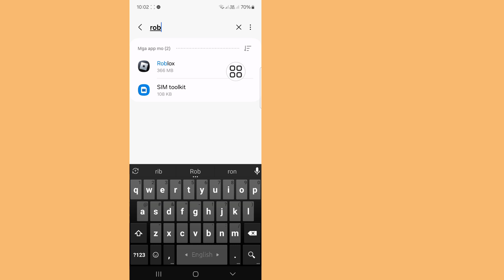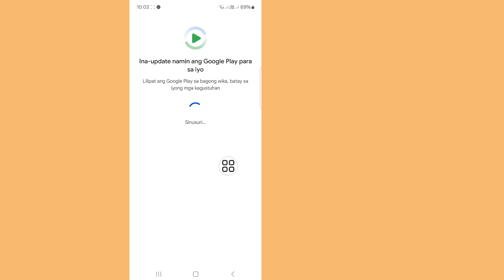Paano Ayusin ang Problema sa Error sa Pag-login sa Roblox || Hindi ma-login ang Roblox Account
Ngayon ay ipapakita ko sa iyo na Hindi Makapag-login sa Iyong Roblox Account ||  Problema sa pag-login sa Roblox ||  Paano Ayusin ang Roblox Login Error.  Panoorin ang video na ito para malaman ang Hindi Makapag-login Sa Iyong Roblox Account ||  Problema sa pag-login sa Roblox ||  Paano Ayusin ang Roblox Login Error

 Matuto Hindi Makapag-login Sa Iyong Roblox Account ||  Problema sa pag-login sa Roblox ||  Paano Ayusin ang Roblox Login Error

Salamat sa panonood ng